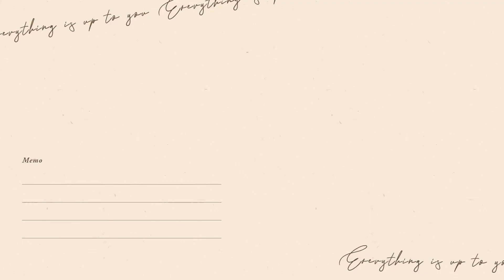คัพเค้กส้ม สูตรไม่ใช้เนย แต่เนื้อนุ่ม หอม อร่อย เมนูหม้อทอดไร้น้ำมัน | ทำง่าย ทานง่าย by ลิลิฟาง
คัพเค้กส้ม สูตรเนื้อนุ่ม หอม  ไม่ใช้เครื่องตี เมนูหม้อทอดไร้น้ำมัน | ทำง่าย ทานง่าย by ลิลิฟาง
สวัสดีค่ะ เมนูขนมวันนี้ฟางขอเสนอ  คัพเค้กส้มค่ะ สูตรเนื้อนุ่มๆ หอมกลิ่นส้มอ่อนๆ อร่อย ไม่ใช้เครื่องตี ไม่ใช่เนย ทำง่ายมาก ใครที่มีส้มเหลือที่บ้านสามารถลองทำตามได้เลยนะคะ สูตรนี้น้องฟางทำได้ 6 ชิ้น (แล้วแต่ขนาดของคัพเค้ก) ถ้าชอบสูตรเมนูหม้อทอดไร้น้ำมัน นี้ยังไงฝากทุกคนกด Like กด subscribe เพื่อเป็นกำลังใจให้ฟาง กับช่อง ทำง่าย ทานง่าย by ลิลิฟาง ด้วยนะคะ
กด cc เพื่ออรรถรสในการรับชมนะคะ
🎁สามารถสนับสนุน ฟาง ได้ ด้วยการ กดlike กดแชร์ วีดีโอของฟาง นะคะ
สามารถสอบถามวิธีทำหรือส่งการบ้านได้ที่

- น้ำส้ม 90 มล. ( 6 ช้อนโต๊ะ )
- แป้งเค้ก 170 กรัม ( 1 ถ้วยตวง+3 ช้อนโต๊ะ )
- น้ำรำข้าว 50 กรัม ( 5 ช้อนโต๊ะ )
- น้ำตาลทราย 80 กรัม ( 6 ช้อนโต๊ะ )

รายการ chapters
00:00 ตัวอย่างวันนี้ และ intro
00:20 ขั้นตอนการเตรียม น้ำส้ม
00:50 ขั้นตอนผสม คัพเค้กส้ม
02:33 ขั้นตอนการอบ คัพเค้กส้ม
04:16 เสร็จเรียบร้อย

- ขั้นตอนแรกคั้นน้ำส้มสดก่อนนะคะ ( ถ้าไม่มีส้มสด สามารถใช้น้ำส้มแทนได้ค่ะ )
- ร่อนแป้งเค้กและผงฟูเตรียมไว้ก่อนนะคะ
- นำน้ำตาลทรายและไข่ไก่ผสมให้เข้ากัน คนไปเรื่อยๆจนกว่าน้ำตาลทรายจะละลาย พอละลายแล้วจากนั้นนำกลิ่นวนิลา น้ำส้ม และ น้ำมันรำข้าว ผสมลงไป คนให้เข้ากันเลยนะคะ จากนั้นนำแป้งเค้กที่ร่อนเตรียมลงผสมลงไป คนส่วนผสมให้เข้ากัน จนเป็นเนื้อเดียวกันเลยนะคะ
- นำแป้งเค้กใส่ในภาชะที่เตรียมไว้ เคาะไล่อากาศเล็กน้อย ก่อนนำเรียงในหม้อทอด จากนั้นนำฟอยล์มาคลุมตะแกรงหม้อทอดไว้ จากนั้นใช้ไม้จิ้มฟันจิ้มให้ทั่วๆกระดาษฟอยล์ ใช้อุณหภูมิที่ 200 องศา เวลา 35 นาที
- เรียบร้อยจากนั้นนำกระดาษฟอยล์ออก แล้วปรับอุณหภูมิเหลือ 120 องศา เวลา 15 นาที
- เสร็จแล้วจ้า

*ทิปเล็กน้อย = อุณหภูมิของหม้อทอดไร้น้ำมันแต่ละยี่ห้อไม่เหมือนกัน ทิปตรวจว่าขนมของเราสุกรึยัง ให้ใช้ไม้จิ้มไฟจิ้มลงไปตรงกลางของขนม ถ้าไม่มีเนื้อแป้งติดขึ้นมา แปลว่าสุกแล้วนะคะ
 *หม้อทอดไร้น้ำมัน ที่ฟางใช้คือ Philips Airfryer หม้อทอดไร้น้ำมัน รุ่น HD9200/91 ความจุ 4.1 ลิตร HD9200

ช่อง ทำง่าย ทานง่าย by ลิลิฟาง เป็นช่องที่แจกสูตรเมนูอาหารจากหม้อทอดไร้น้ำมัน ทุกรายการอาหาร ฟางได้จัดสรร เมนูวิธีทำที่ง่ายๆ แบบประหยัดเวลา เหมาะกับการทำกินที่บ้าน เพียงที่บ้านเพื่อนๆมีหม้อทอดไร้น้ำมัน ( air fryer ) ไม่ว่าจะเป็น เมนูไก่ เมนูหมู เมนูขนมปัง เมนูอาหารเช้า เมนูจากมันฝรั่ง เมนูทานเล่น เมนูแป้งพายกรอบ เป็นต้น ไม่ว่าหม้อทอดไร้น้ำมันชนิดยี่ห้อไหน ก็สามารถทำอะไรได้หลายอย่าง ค่ะ